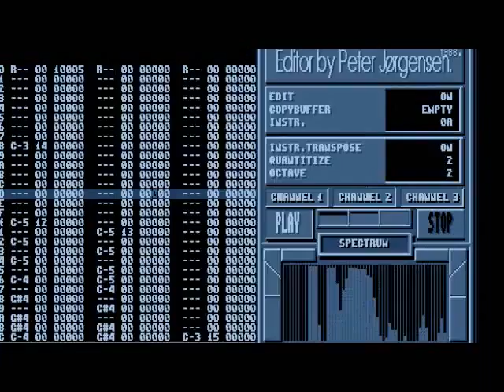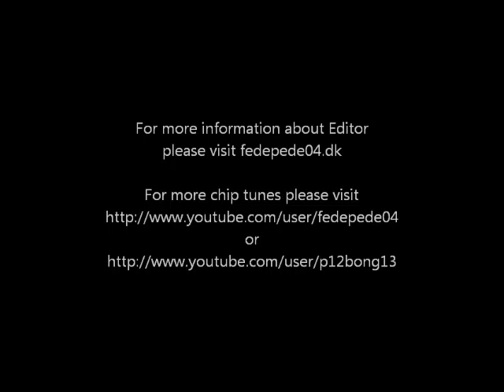Editor (Atari) - Russer